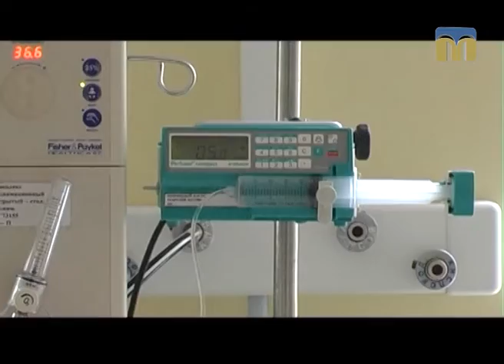ТНМ — сюжет — Медичне обладнання для Миколаївської обласної дитячої лікарні